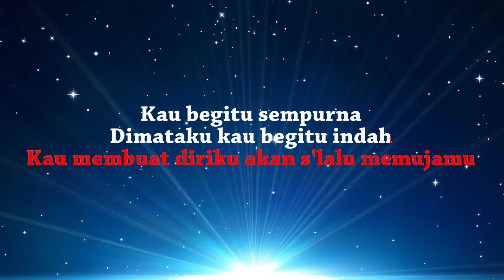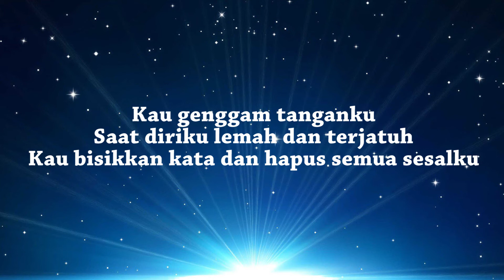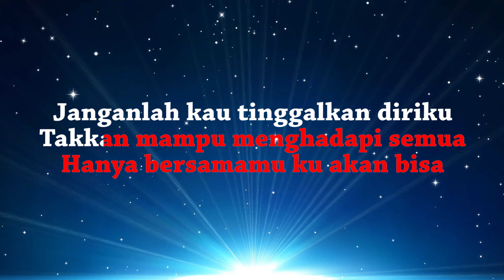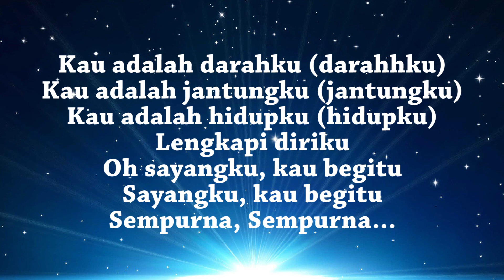Andra & The Backbone - Sempurna | Karaoke Piano Version